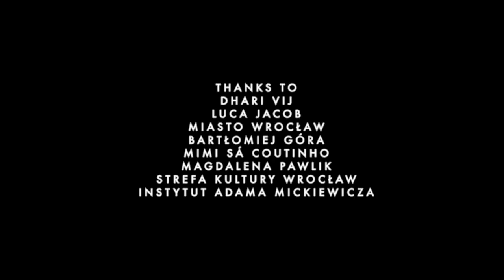WOMEX by MOON | Kosy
Watch Kosy (Poland) in an exclusive performance at Alfândega do Porto during WOMEX21 captured and directed by Vincent Moon as part of a special partnership for WOMEX 21.

Kosy was part of the WOMEX 21 official Showcase Selection. Kosy brings together four women from different artistic backgrounds - folk, jazz, classical, and avant-garde theatre - to rediscover forgotten gems of the traditional music of Lower Silesia in southwest Poland.

WOMEX by MOON is a collection of 10 short films made by Vincent Moon during the 27th edition of the WOMEX, in Porto, Portugal, between the 27th and 31st of October 2021.

All films are available on WOMEX YouTube, Facebook and Instagram channels